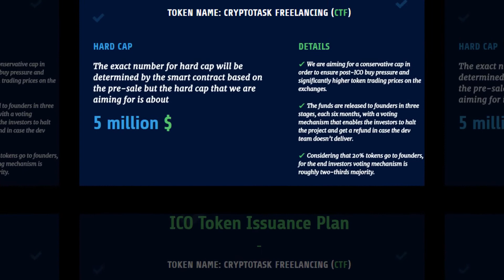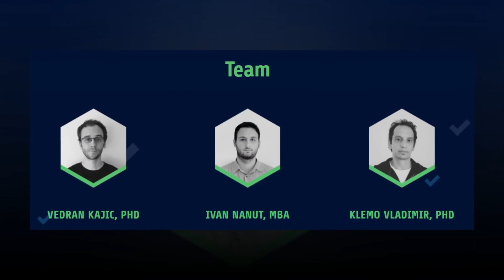CryptoTask - Decentralized Freelancing Market